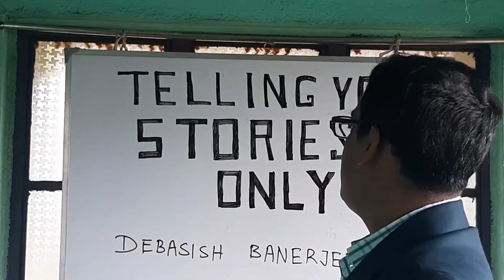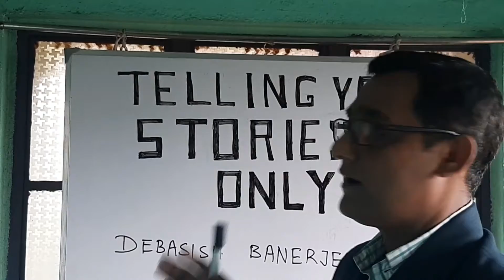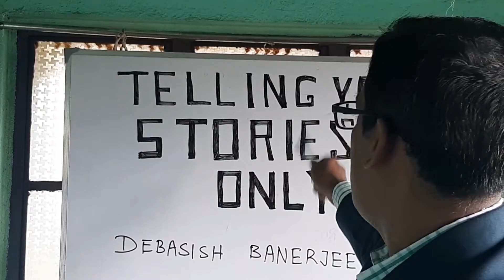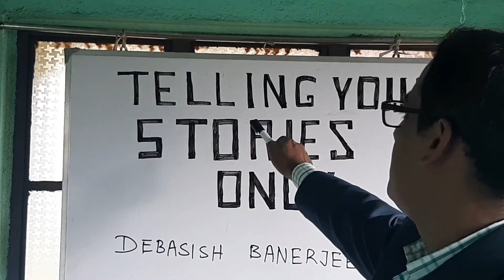TELLING YOUR STORIES ONLY